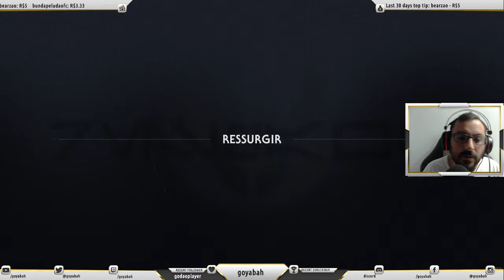Star Wars - Jedi Fallen Order - Inicio de Gameplay ( PC)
Star Wars Jedi Fallen Order é o mais recente lançamento de game da franquia Star Wars. O jogo foi desenvolvido pelo estúdio Respawn, responsável também por Titanfall e Apex Legends.

Star Wars Jedi Fallen Order está dublado e legendado em Português PT-BR.

Star Wars Jedi Fallen Order é um jogo de aventura com história, gameplay em terceira pessoa e sistema de batalha semelhante a Dark Souls - porém não tão difícil.